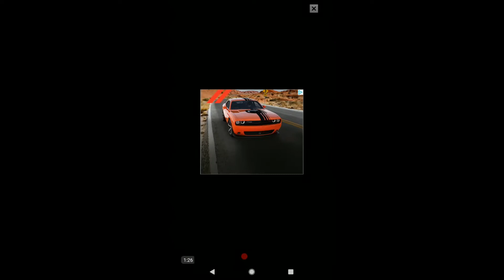WORD VILLAS LEVELS 2611, 2612, 2613, 2614, 2615 ANSWERS